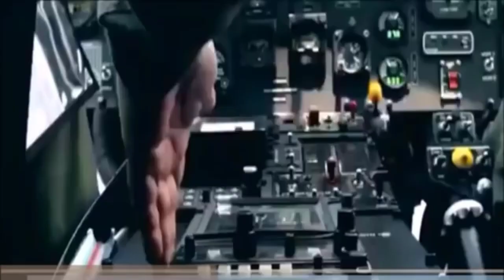NOTICIAS DE HOY